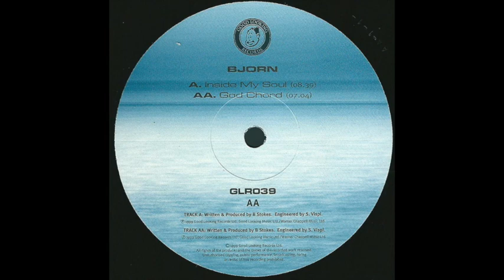Bjorn - God Chord (2000)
LTJ Bukem / Bjorn – Rhodes To Freedom / Watercolours / Inside My Soul / God Chord
Label: Good Looking Records – GLR038 / GLR039
Format: 2 x Vinyl, 12", 33 ⅓ RPM
Country: UK
Released: 2000
Genre: Electronic
Style: Drum n Bass